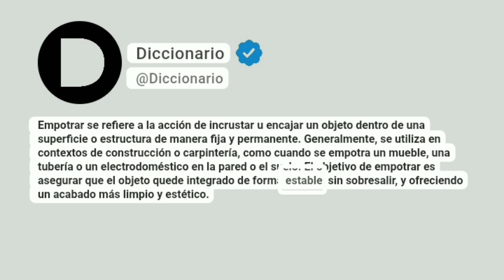Empotrar Significado En Español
Empotrar se refiere a la acción de incrustar u encajar un objeto dentro de una superficie o estructura de manera fija y permanente. Generalmente, se utiliza en contextos de construcción o carpintería, como cuando se empotra un mueble, una tubería o un electrodoméstico en la pared o el suelo. El objetivo de empotrar es asegurar que el objeto quede integrado de forma estable, sin sobresalir, y ofreciendo un acabado más limpio y estético.